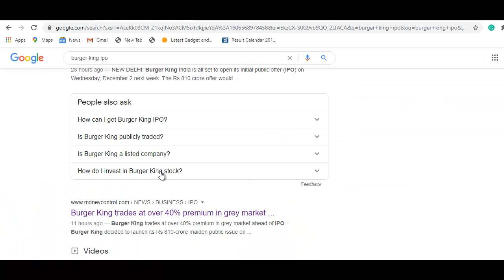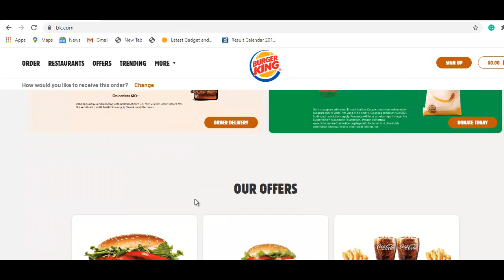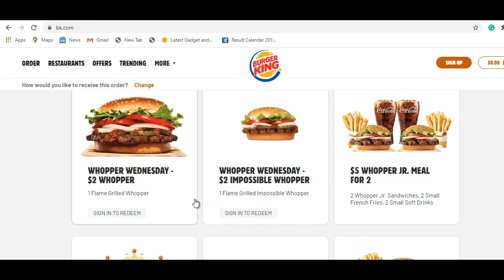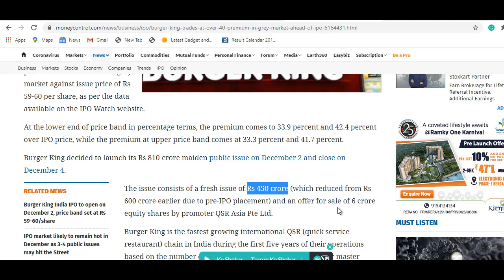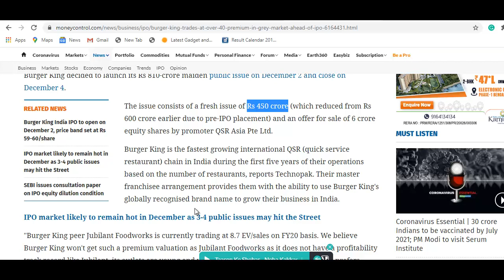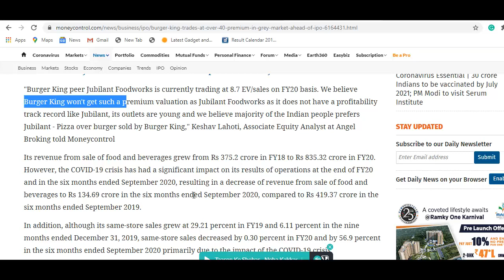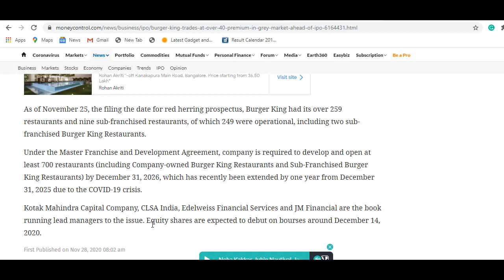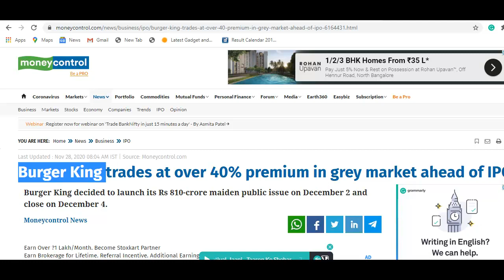Burger King IPO Update | 60 रुपये का शेयर, Burger खाओ और शेयर खरीदो | Burger King Stock News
Burger King IPO Latest News
Burger King Share Update